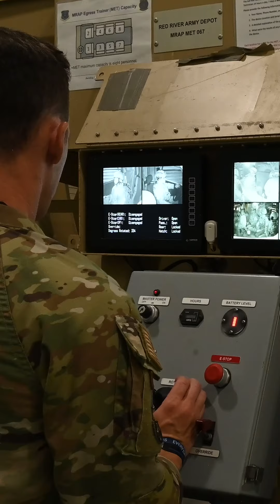Outside The Wire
U.S. Air Force Airmen conduct pre-deployment training during Outside The Wire at Joint Base McGuire-Dix Lakehurst, New Jersey, Aug. 20, 2024. Outside The Wire is a 2-week pre-deployment training requirement for Airmen who are deploying to combat zones. (U.S. Air Force video by Staff Sgt. William Rio Rosado)